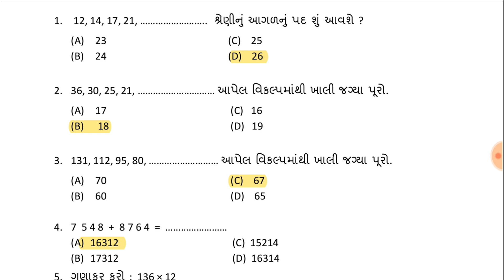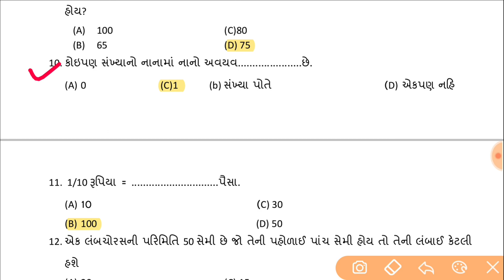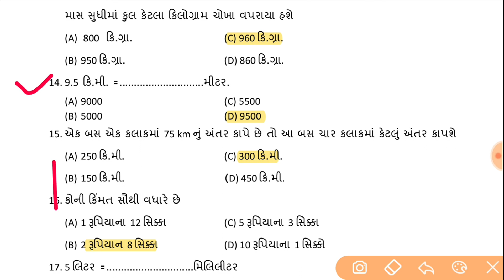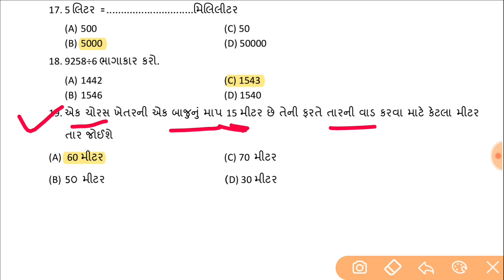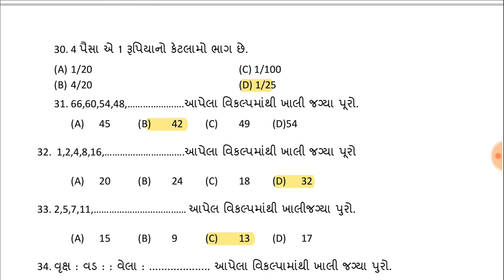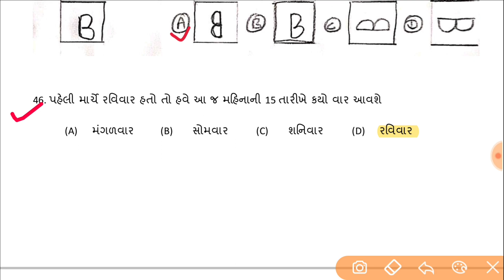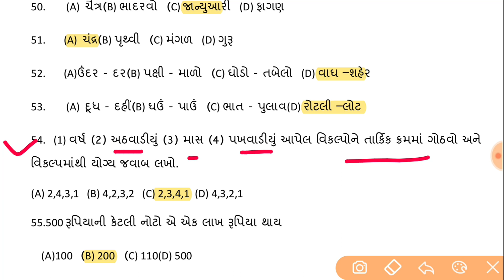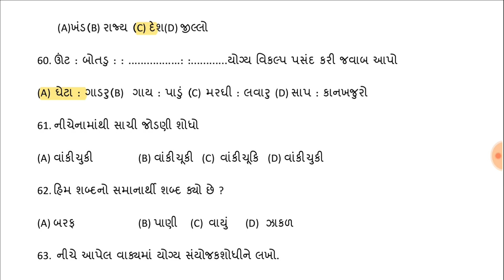જ્ઞાનસેતુ પરીક્ષા | Gyansetu Exam paper solution 2024 | std 5 CET Exam paper solution 2024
Gyan setu paper solution 2024 | જ્ઞાનસેતુ પરીક્ષા પેપર સોલ્યુશન 2024 | CET Exam paper solution 2024